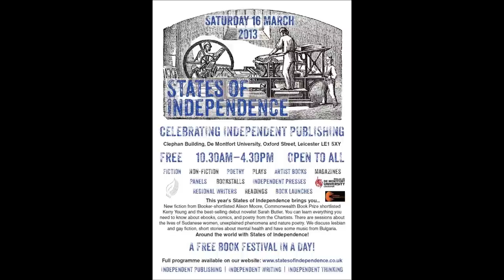The girl with the Byron tattoo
Christy Fearn - author of the historical novel, Framed (Open Books, 2013) - talks about the novel and about Lord Byron. She was speaking at States of Independence 2013